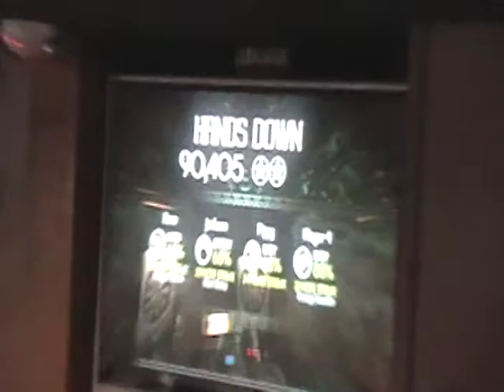Shank's 3-18-09 Hands Down